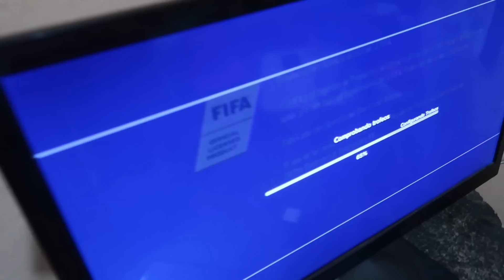ESTA BROMA ES MI FAVORITA!!!